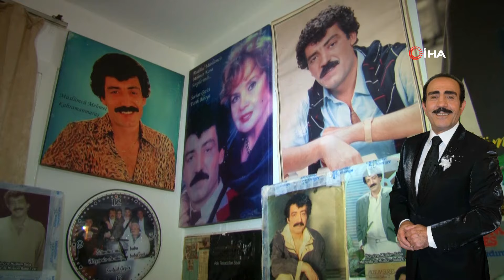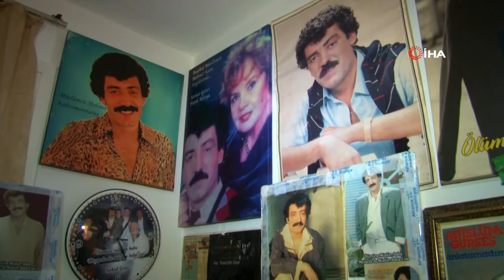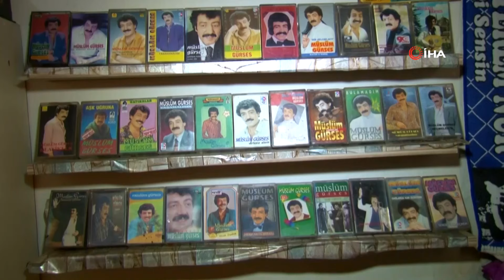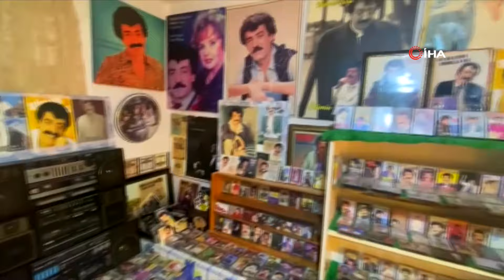İzmirli ‘Müslümcülerden’ Mustafa Keser’e Tepki: “Özür Bekliyoruz”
Şarkıcı Mustafa Keser’in Müslüm Gürses ile ilgili söylediği sözlere İzmir’de ‘Müslümcülerden’ tepki geldi. Müslümcüler, “Mustafa Keser’den özür bekliyoruz” dedi.
Sanatçı Mustafa Keser, yaptığı bir röportajda şarkıcı Orhan Gencebay ve Müslüm Gürses’e yönelik, “Orhan Gencebay iyi bir müzisyendir ama iyi bir ses sanatçısı değildir. Müslüm Gürses Türkiye’nin en lezzetli seslerinden biridir ama hayatımda dinlemedim çünkü kötü okuyor” ifadelerini kullanmıştı. Keser’in bu sözlerine İzmir’de ‘Müslümcüler’ tepki gösterdi. Bornova’da bulunan Müslüm Gürses Arşiv Evi’nde toplanan ‘Müslümcüler’ arasından kendisini ‘radikal Müslümcü’ olarak tanıtan Mehmet Kara, “Geçtiğimiz günlerde Mustafa Keser abimizin bir röportajına denk geldik. Bahsettiği kelimelerde Müslüm Baba için ‘kötü okuyor’, Orhan Gencebay için ‘müzisyenliğini sevmiyorum’ gibi yorumlarda bulunmuş. Biz buna üzüldük. Mustafa Keser'den öncelikle özür bekliyoruz. Müslüm Baba gibi bir sanatçı daha da gelmez” diye konuştu.
“Müslüm camiası olarak özür bekliyoruz”
35 yıldır Müslüm Gürses’in müziklerini dinlediğini belirten Nuri Alptekin ise şöyle konuştu:
“Müslüm Baba'nın arşiv evi ve müzesi var. Müslüm Baba'nın mumyası yapıldı. Müslüm Baba'nın burada milyonlarca evladı var. Onu sahipsiz bırakmayız. Lütfen ‘Müslüm camiası’ olarak bir özür bekliyoruz.”
Müslüm Gürses’in ‘sadece müziklerime saygı duyun’ dediğini aktaran Mustafa Aldanoğlu, “Müslüm Baba, garibanların yanında olan bir insandı. Allah rahmet eylesin, yattığı yeri cennet etsin. Onun üstüne gelmiş geçmiş bir sanatçı daha tanımıyorum. Laflarıyla herkes kendinden sorumludur. Böyle iftiralar atılmaması gerekiyor. Her sanatçıya kendince saygı duyarım. Herkes yaptığından utanır” ifadelerine yer verdi.